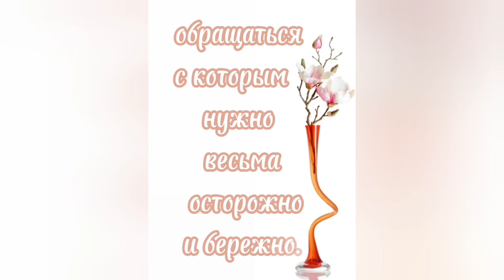ПРОСТО ЖИВИ! ПОСЛУШАЙ!2024!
Автор слов, исполнение Ирина Баженова Радужный
Музыка Николай Чурбаков